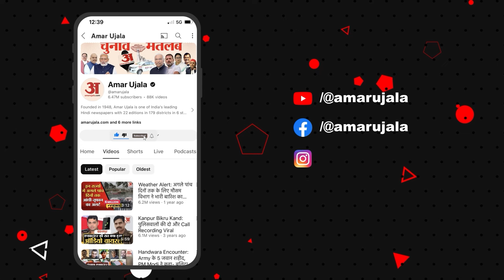Dehradun: स्कूली बच्चों को अमर उजाला के कार्यक्रम में कानून की यह बड़ी बात बता गए SP साहब!